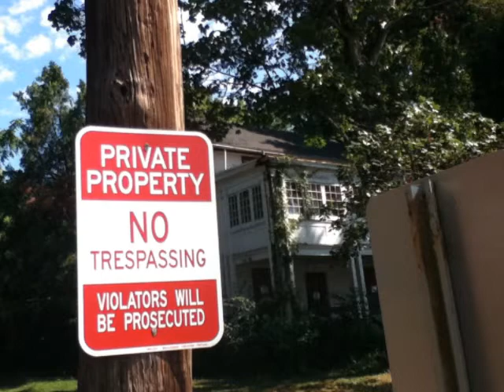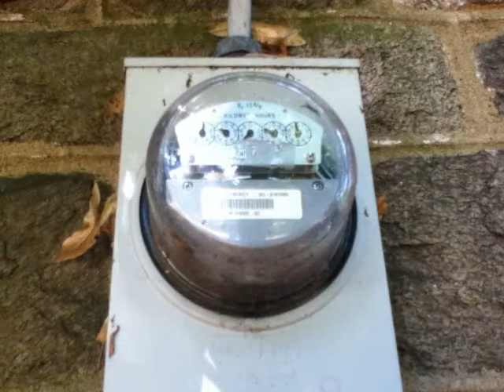pennsylvania abandoned buildings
pa abandoned houses